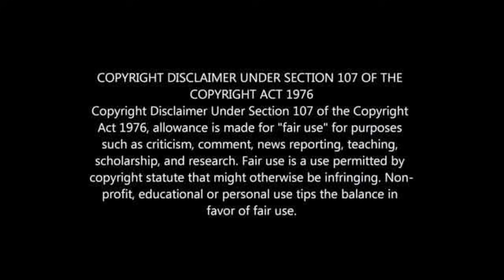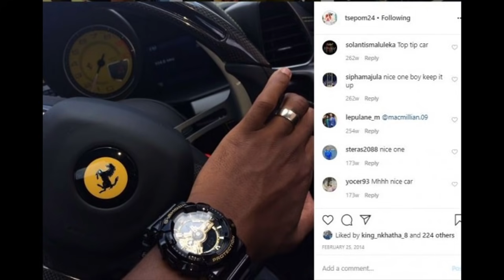TSEPO MASISELA'S LIFESTYLE 2021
TSEPO MASILELA BIOGRAPHY: WIFE, CHILDREN, HOUSE, CARS, NET WORTH